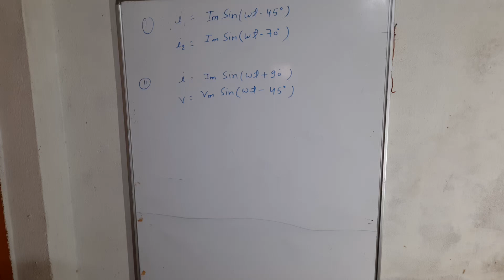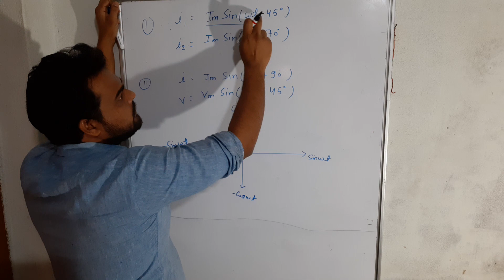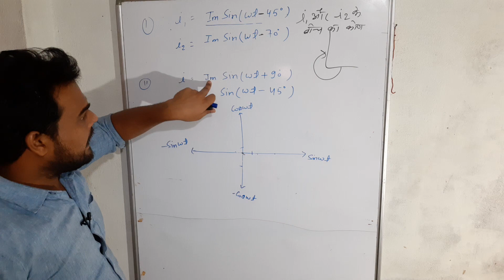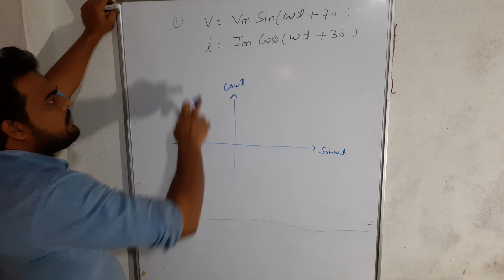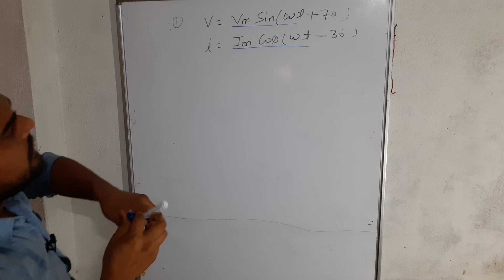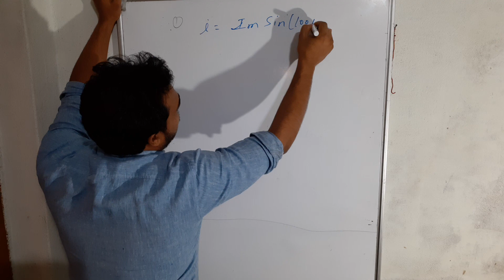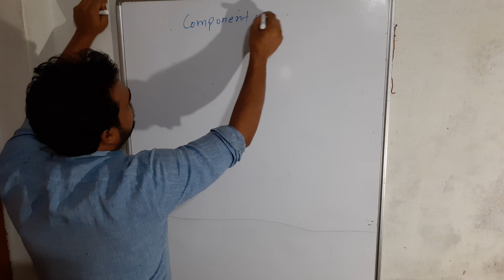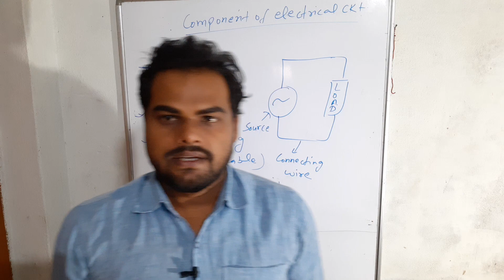7.Basic electricity for uprvunl/uppcl tg2/je|electrician theory iti first year students|B.E.E.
this video is useful for iti electrician and polytechnic electrical students.